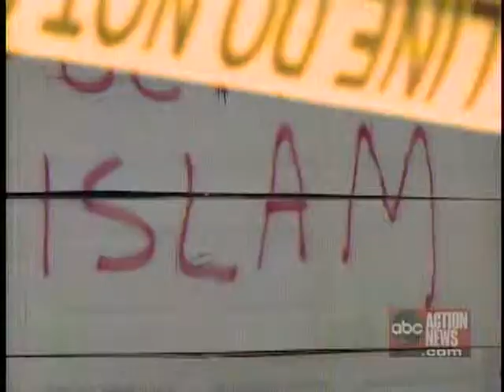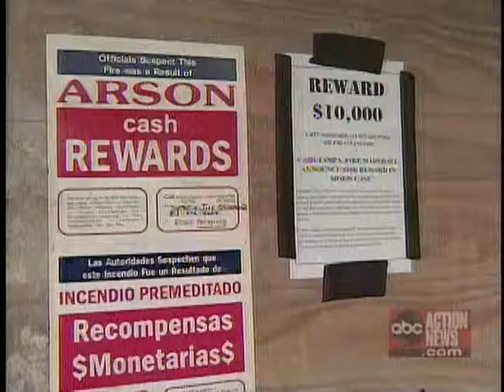Florida Muslim Family's Home Burned in Hate Crime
A Sarasota Muslim family's home was burned over the 4th of July holiday weekend while they were out of town on vacation. The apparent hate crime left the home destroyed, the attackers left the message "Fuck Islam" spray painted in red on the garage door.